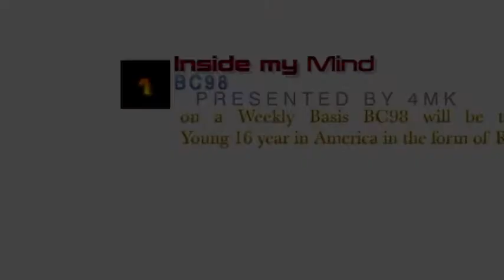4MK Presents Inside My Mind BC98 Every Day Effort